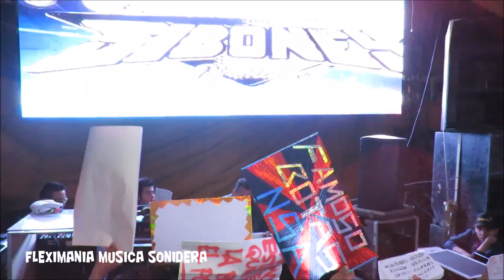LA DANZA DE SAN PEDRO ECUATORIANO (( SONIDO SIBONEY HD )) | SANTA ANA CHIAUTEMPAN 2017